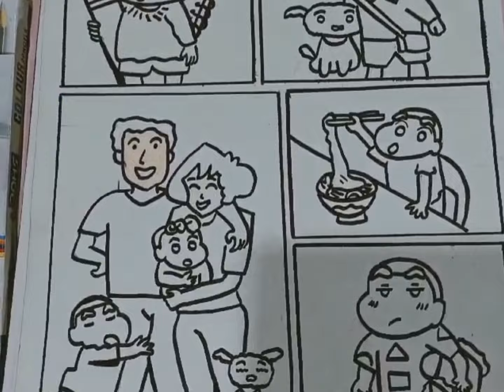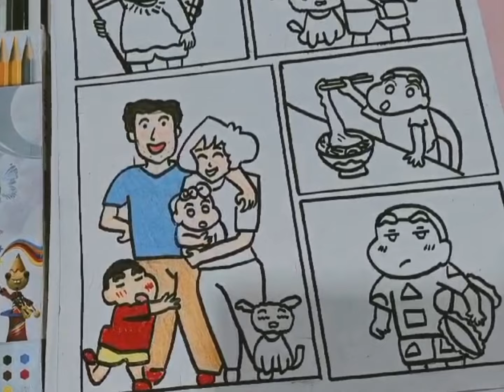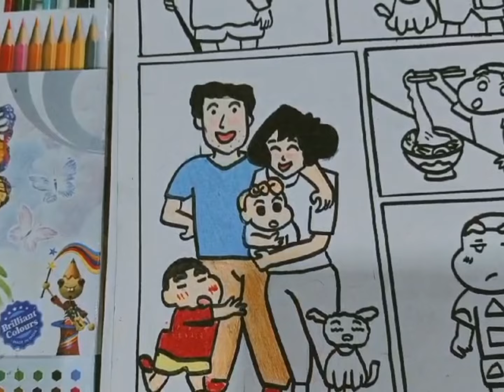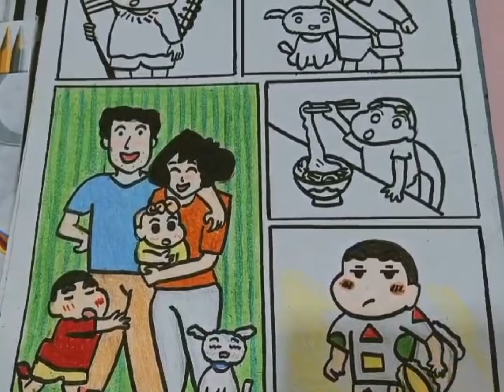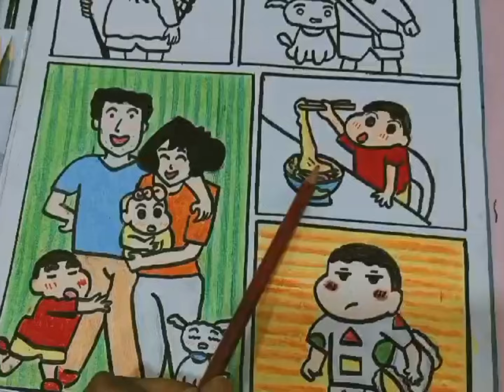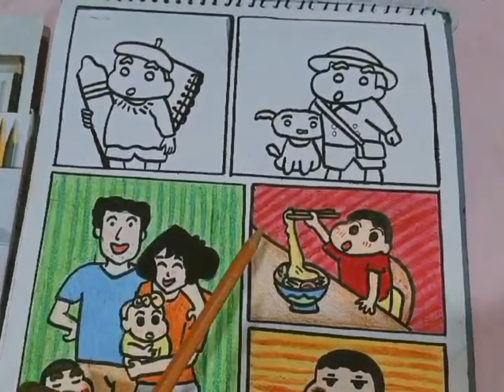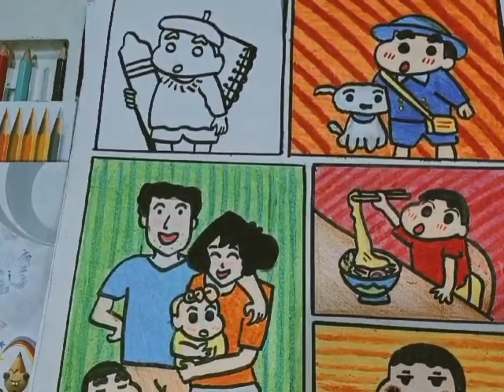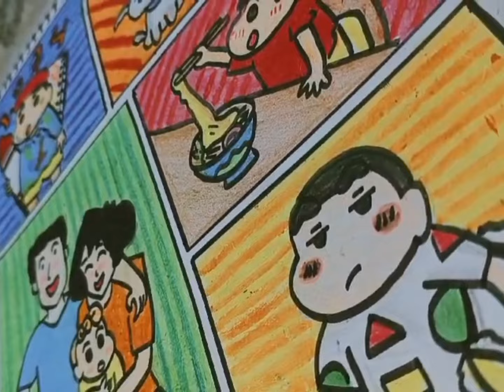How to draw a Shinchan doodle art🎭|easy way to draw a Shinchan@ARTBYANJAL